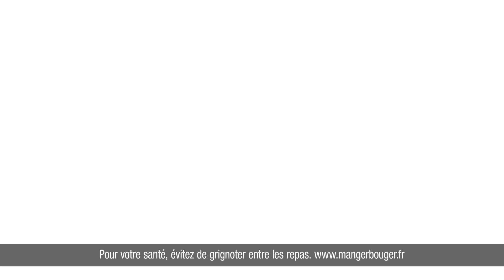Vitamines chimiques ou naturelles ? Maintenant, vous pouvez choisir - Arkovital® Pur'Énergie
99 %* des produits « multivitamines » du marché contiennent des vitamines chimiques, fabriquées parfois même à partir de dérivés du pétrole…

Avec Arkovital®, passez au végétal avec des vitamines 100 % naturelles, au pouvoir antioxydant 2 fois supérieur**.

* Euromonitor- Western Europe Vitamins category – market share of companies in 2018.
** Etude PAOT 2019 réalisée sur une formule identique avec des vitamines chimiques.